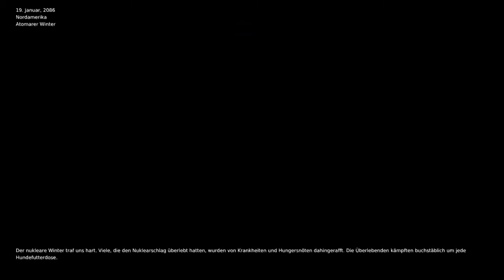Lets Play Warzone 2100 (Blind) 1 - Intro und Blabla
Story:

Warzone 2100 spielt fünfzehn Jahre nach dem Kollaps, einem nuklearen Inferno, das im Jahre 2085 angeblich durch einen Fehler in einem Abwehrsystem für Nuklearangriffe der NASDA (North American Strategic Defence Agency) ausgelöst wurde. Eine Gruppe Überlebender hat Zuflucht in einer verlassenen Militärbasis in den Rocky Mountains gefunden. Diese Gruppe bezeichnet sich als "Projekt" und macht sich im Jahre 2100 auf, Technologien aus der Zeit vor dem Kollaps zu suchen.

Langweiliges Hintergrundwissen:

Warzone 2100 kam ursprünglich im Jahre 1999, als komerzielles Produkt, auf den Markt. Es hatte für die damaligen Verhältnisse eine gute Grafik und war eines der ersten Echtzeit-Strategiespiele mit frei dreh- und zoombarer 3D-Umgebung. Eine besondere Eigenschaft des Spiels ist die Möglichkeit, sich seine Einheiten aus Einzelkomponenten (Antrieb, Rumpf, Waffen- oder Systemturm) zusammenzubauen, was theoretisch über 1000 verschiedene Einheiten ermöglicht, auch wenn viele davon relativ sinnfrei sind

Im Dezember 2004 wurde der Source Code von Warzone 2100 dann unter die GPL gestellt und damit Open Source. Woraufhin sich auch 2 verschiedene Projekte gründeten die weitere Patches für das Spiel entwickelten. Mitte 2005 wurden diese beiden Projekte allerdings inaktiv und Ende 2005 gründeten die restlichen Entwickler das Warzone 2100 Resurrection Project. Im Juni 2008 wurden dann die restlichen Teile des Spieles, wie z.B. Musikstücke und Full Motion Video-Sequenzen, unter die GPL gestellt und damit vollständig OpenSource. Etwa zur Jahresmitte benannte sich das Projekt in Warzone 2100 Project um, unter anderem mit der Begründung, dass das Spiel mittlerweile als wiederbelebt bezeichnet werden könne und man deshalb das Resurrection nicht mehr brauche